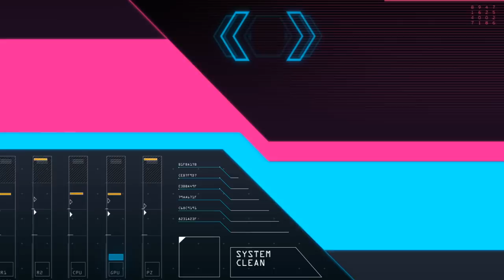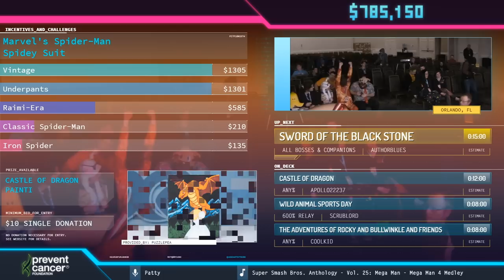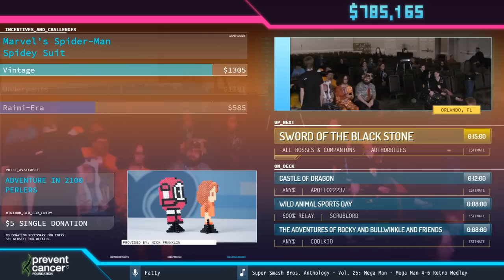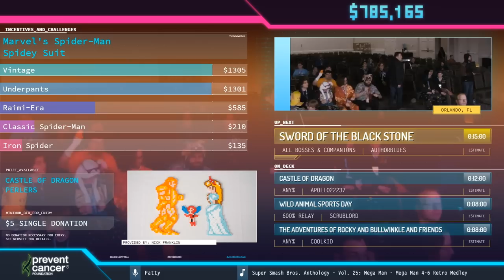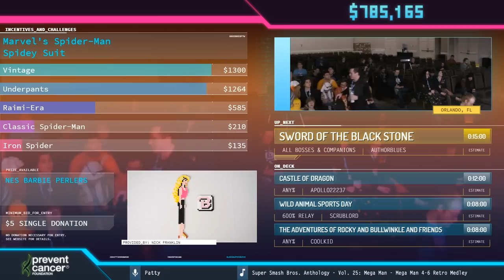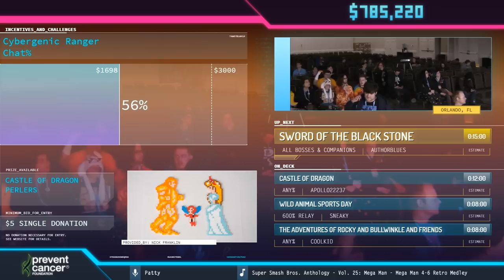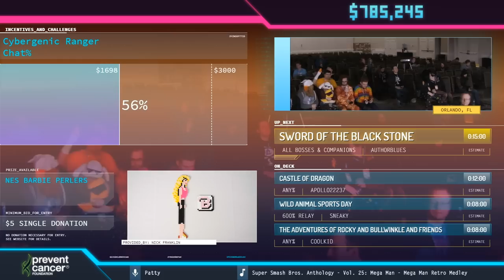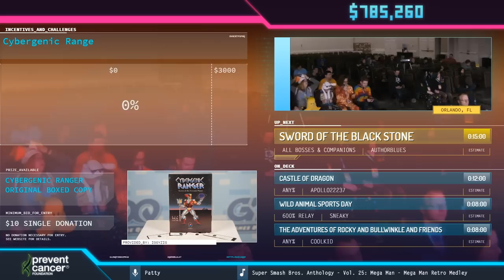Hoshi wo Miru Hito by dowolf in 47:08 - AGDQ2020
Runner introduction starts at 0:06
Run starts at 0:21
Couch commentary is provided by MIke Uyama, GhostKumo and
Patty is host